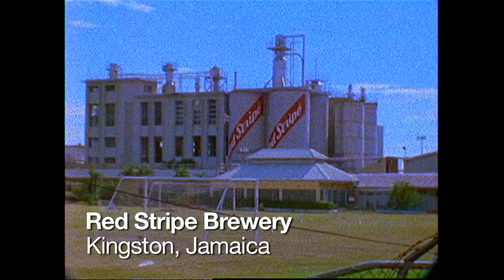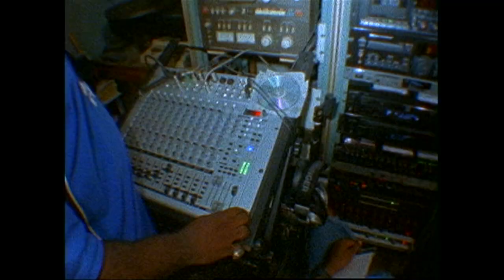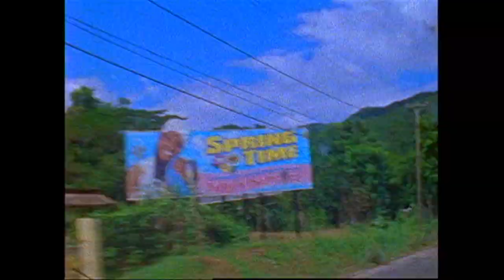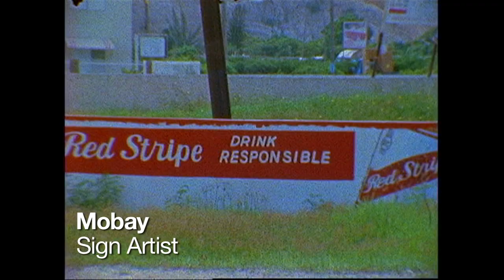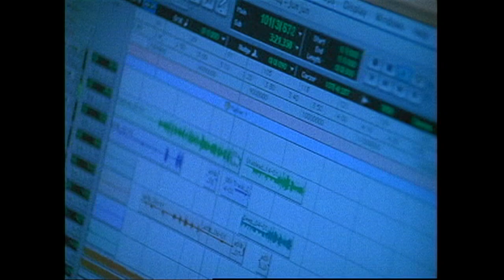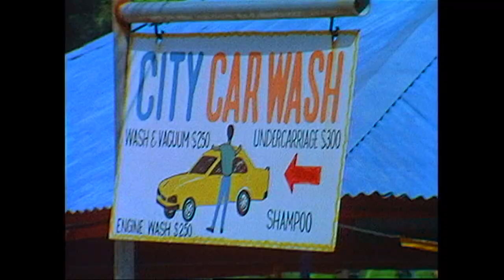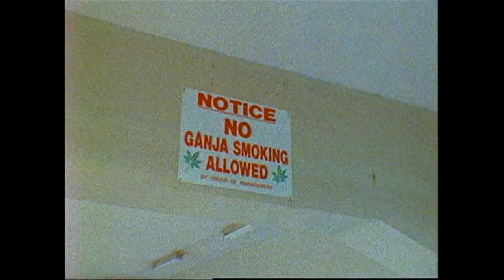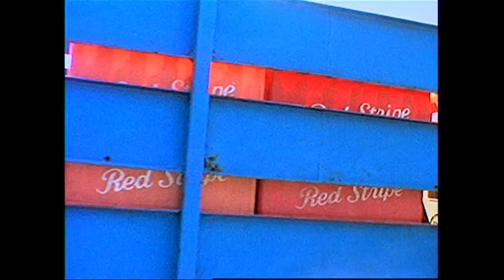ROUND TRIP BOTTLE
In 2005 we went to Kingston, Jamaica to shoot an ad campaign for Red Stripe beer. We shot tons of super 8 and 16mm film and interviewed a bunch of people but only one short commercial was ever made out of everything we shot. With all the amazing, unused film we decided to make this short movie. Round Trip Bottle follows a returnable Red Stripe bottle on one of its 6 trips around the island- from the dub plate studios of Kingston to the beaches of Bull Bay.